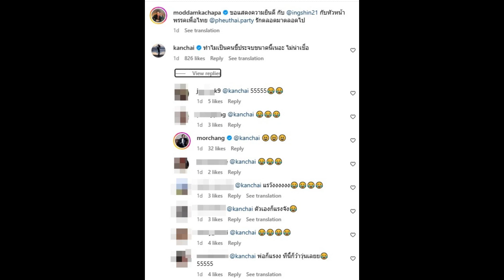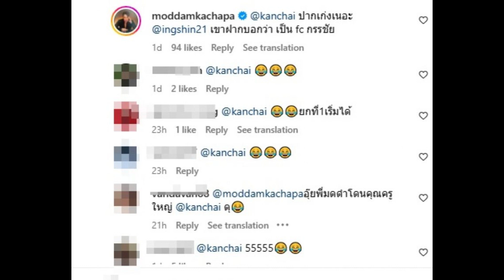อุ๊ย! กรรชัยแซวแรง หลังมดดำยินดีอุ๊งอิ๊ง นั่งหัวหน้าเพื่อไทย